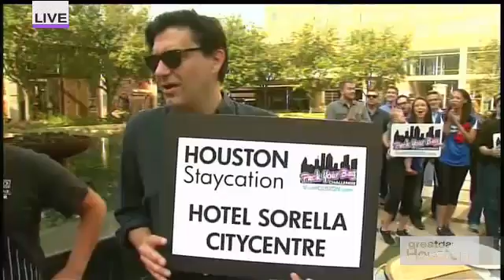Pack Your Bag Challenge: City Centre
VisitHouston.com and Great Day Houston
give away a fabulous summer vacation!

Great Day Houston reporter Courtney Perna will hit the streets every Friday with fun challenges.  Two people will compete for the grand prize of a Houston weekend getaway, but there will be other ways to win fantastic giveaways.  The games are easy and most of all, fun!

Can't make it out this week? No problem! You now have a chance to win a staycation from home.  Simply register your information here at a chance to win a La Torretta Lake Resort and Spa escape, a family four pack to Space Center Houston as well as a pair of Houston CityPASSes!

for contest details and information.